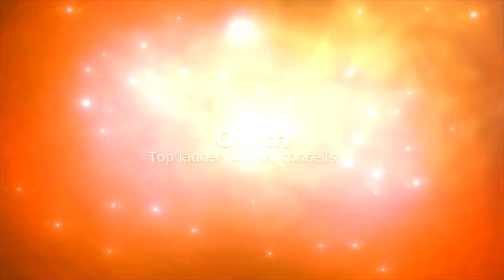OLIECH TOP 1 EUROPE HEARTHSTONE 2/2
D 20-03h

Musique
Intro : Tobu - Infectious
Abstract Radio
G-Eazy Almost famous
Abstract Still work
Logic 5 AM
Outro : Eminem - Business